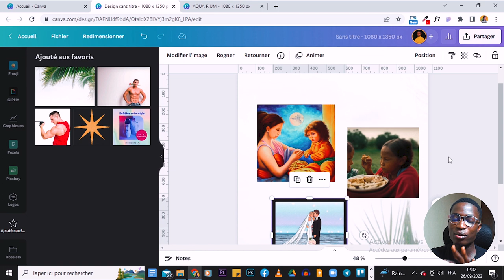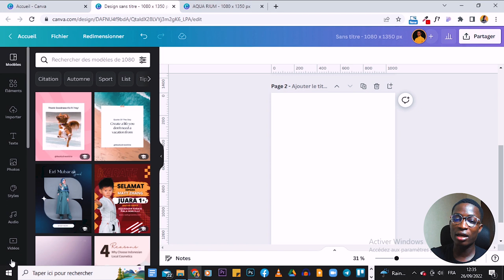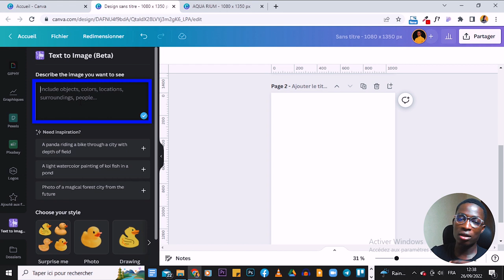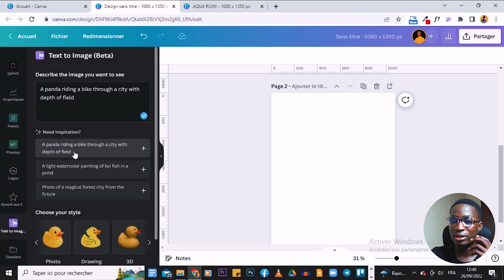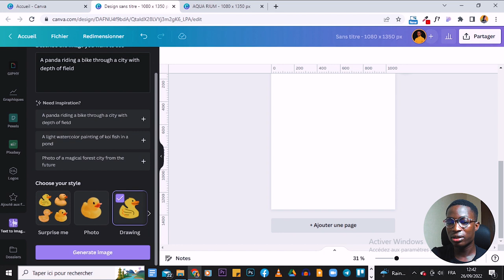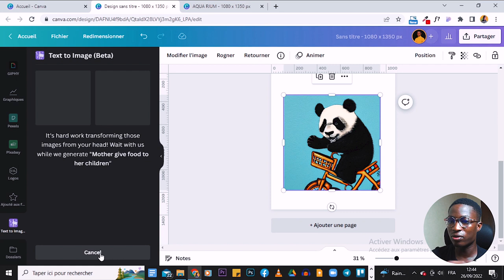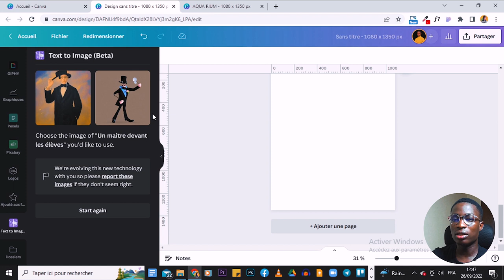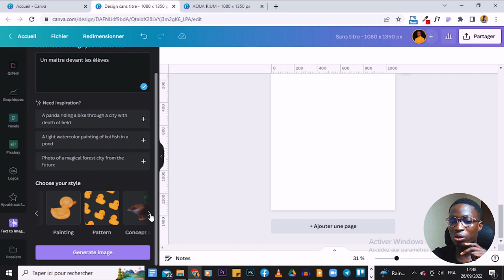Canva Texte en Image : Nouvelles Fonctionnalités sur Canva - Quoi de neuf sur Canva ?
⭐ Nouvelle fonctionnalité sur Canva ? Texte to image, la tour de magie de Canva. Faites un vœu et Canva le ramène à la vie. Voulez-vous savoir de quoi il s'agit ? Suivez plutôt…

Astuces Canva I Les 20 astuces les plus folles en français
astuces canva
astuces
canva
canva pour les nuls
canva presentation
canva tutorial
canva tutorial for beginners
canva tutorial français
formation canva
formation canva gratuit
Tutoriel Canva
Comment utiliser Canva
Astuce Canva
Débutant canva
Canva tips
astuces canva
astuces
canva
canva instagram
canva presentation
canva tutorial
canva tutorial français
formation canva
formation canva gratuit
kdp
amazon kdp
astuce canva
comment utiliser canva
Débutant canva
Canva tips
tuto canva
canva design
Canva 2022
tutoriel canva

Merci. À tout de suite !